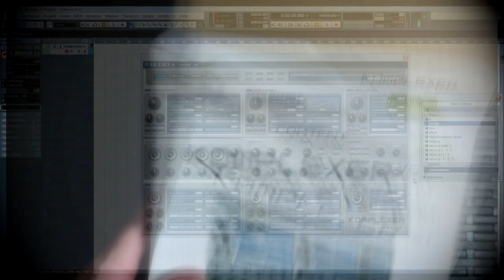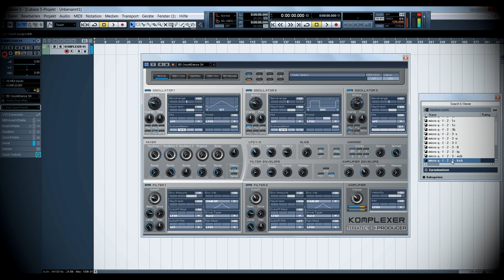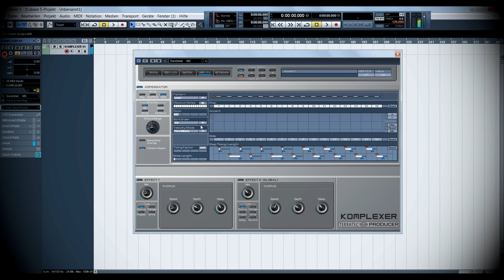Waldorf, MicroQ Plugin, Komplexer VST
Synthporn

today i found in my old studio computer one of the best vst plugins
i got this plugin some years ago for only 1 buck ??

THIS PLUGIN WAS A  MONSTER

Komplexer - extended subtractive synthesizer
Virutal analog Synthesizer Plugin that loads soundbanks of the legendary Waldof micro q !
selected presets of the micro q soundbanks from waldorf..
The arp is here a really nice feature short preview at 11:50
- 4 ADSR Envelopes
- many fx on board
- 2 multimode Filter types
- first 2 Oscillators have additional Wavetable synthesis
- 3 LFO
- 16 slot mod matrix

but no 64bit support...